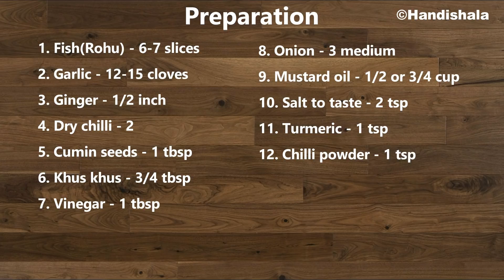ଏମିତି ବନେଇକି ଦେଖନ୍ତୁ ମାଛ ମସଲା | Odia Machha Achara | Fish Masala | Handishala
A short video On How to make Macha Achara at home easily.

Cuisine : Indian

Recipe Name :Odia Machha Achara | Achari Fish | Fish Masala

Ingredients:
1. Fish(Rohu) - 6-7 slices
2. Garlic - 12-15 cloves
3. Ginger - 1/2 inch
4. Dry chilli - 2
5. Cumin seeds - 1 tbsp
6. Khus khus - 3/4 tbsp
7. Vinegar - 1 tbsp
8. Onion - 3 medium
9. Mustard oil - 1/2 or 3/4 cup
10. Salt to taste - 2 tsp
11. Turmeric - 1 tsp
12. Chilli powder - 1 tsp